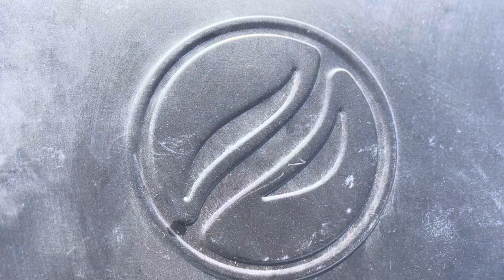Ice fishing at Strawberry (Mudcreek) January 2022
A great day on the ice!